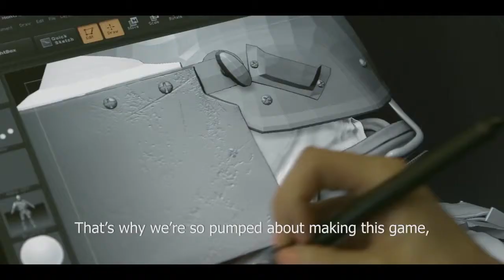Rainbow Six Siege - Closed Alpha Announcement